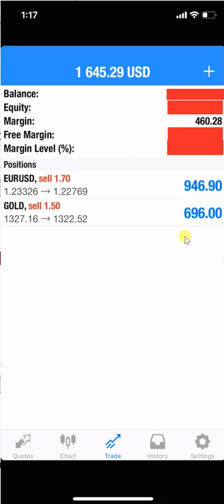22 2 18 POSITIONAL OPEN=2, SELL XAUUSD & SELL EURUSD PROFIT RUNNING 1600USD